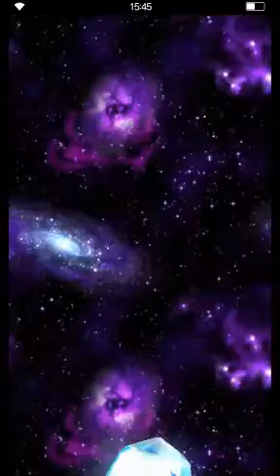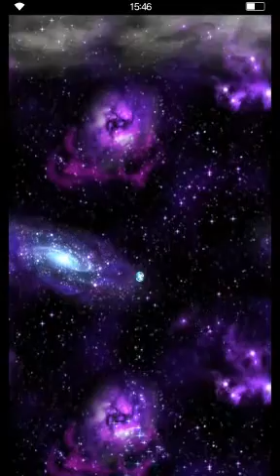Ariana Raid Summons & Summons For Ling, Charming Kitty Ariana & Probably Penelo!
Heya  everyone!